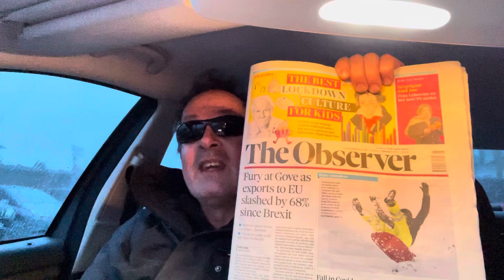Today’s 2min newspaper review it’s the UKs no1 😎